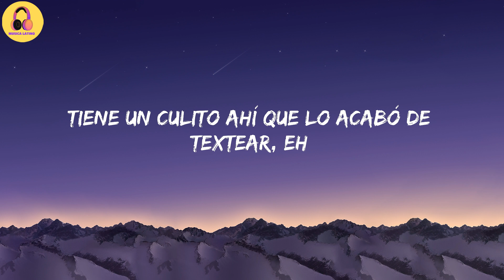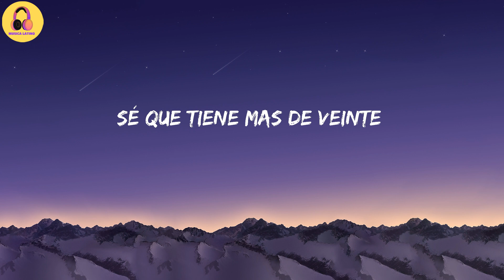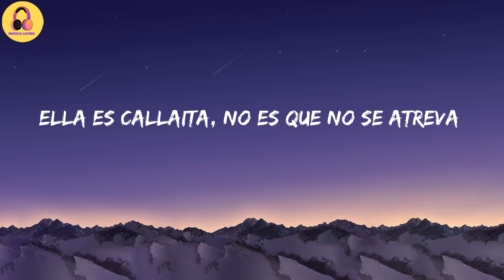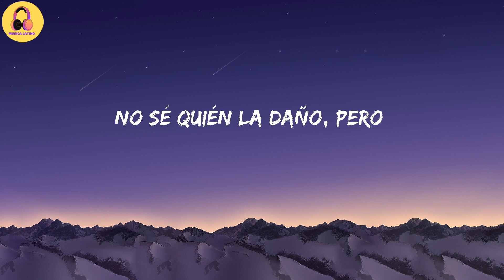Bad Bunny-Callaita (Letra/Lyrics)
Letra:

Se acostó temprano, mañana hay que estudiar, eh
Pero llamó la amiga diciendo pa' janguear, eh
Tiene un culito ahí que lo acabó de textear, eh
Pero en bajita, ella no es de frontear
Ella es callaita
Pero pal' sexo es atrevida, yo sé
Marihuana y bebida
Gozándose la vida, como es
Ella es callaita
Marihuana y bebida
Ella no era así, ella no era así
No sé quién la daño
No sé quién la daño, pero
Ahora enrola
Y lo prende
Es panita
Del que vende, ey
Nena mala de repente
No sé si me miente, pero
Sé que tiene mas de veinte
Los shots de tequila ni los siente
Ahora ve la vida diferente
Buena, pero le gusta un delincuente
La baby llega y se siente la presión
Ella ni trata y llama la atención
Ey, el perreo es su profesión
Siempre puesta pa' la misión
Ella es callaita
Marihuana y bebida
Ella es callaita
Marihuana y bebida
Se dejó ese poco y tiene vida nueva
Anda con una amiga que es como su jeva
Que les trajo cinco doce pa' que se las beba
Ella es callaita, no es que no se atreva
Si hay sol, hay playa
Si hay playa, hay alcohol
Si hay alcohol, hay sexo
Si es contigo, mejor
Quítate la ropa que hace calor
Días de playa, noches de terror
En la gaveta dejo el temor
Pa' las envidiosas paz y amor
Yeah, yeah, yeah, yeah, yeah
Tainy, Tainy, ey
Bad Bunny baby, bebe
Ella es callaita